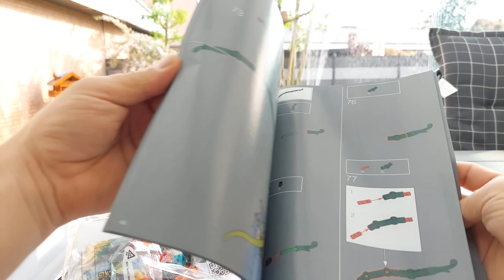Relax Chill and Build LEGO® 10311 - Orchid Review | build in real time | Relaxation Music | Piano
Hey Lego Builders,

its time for al little relax session with the Lego Set 10311 the Orchid. That video is to come down, to relax and chill. The Set is build in real time and it isn´t cut.
For me it was a grate time to build this awesome Lego set on a sunny evening.
If you want to relax on piano music and chill with this Lego set in my garden? Than you are right at this video.
The botanical collection by Lego is especially for adult Lego builders and gives you the chance to be creative and the feeling to come down after work.
I hope you enjoy the time in my garden when i build this Lego Set.

It will take a little bit more than an hour to build it up. ( without stress)
all information about the set are on Lego.com or in official Reviews.

This video is only to come down with LEGO.

Brickwolf
Für mehr Bilder und Content, schaut doch bei Instagram vorbei